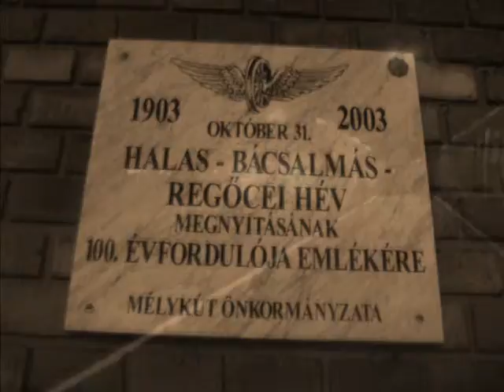Best of 2010 (Március-December)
Képsorozat egy háromnegyed év áttekintéseként.